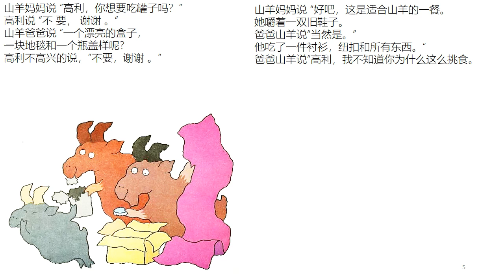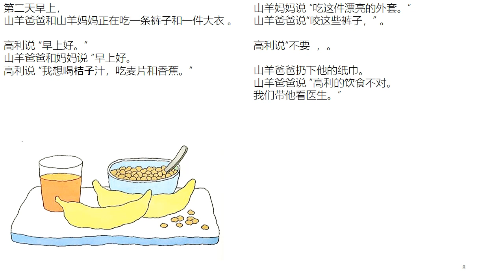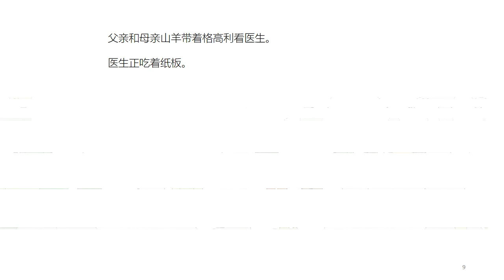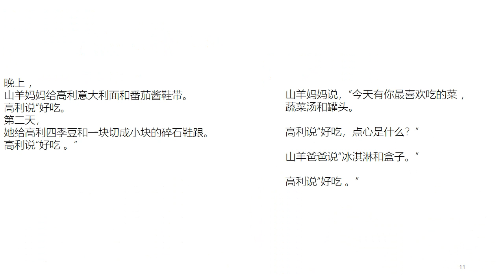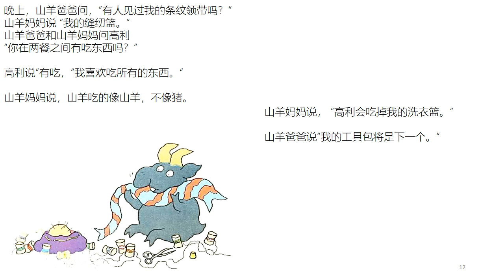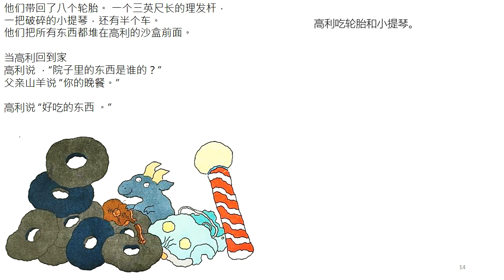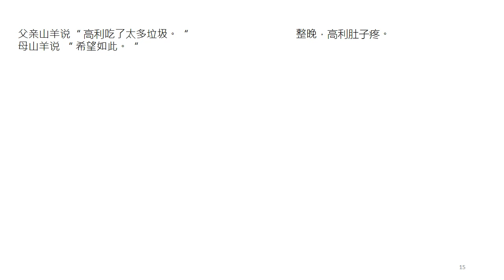Gregory The Terrible Eater